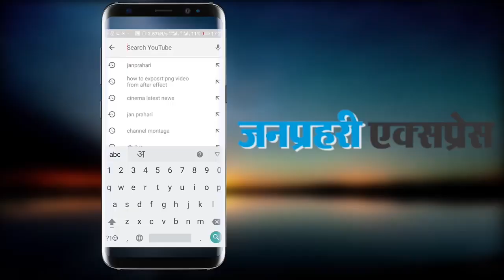America Got Talent के फ़ाइनल में India Team से V. Unbeatable...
Please Support Her Team V. Unbeatable